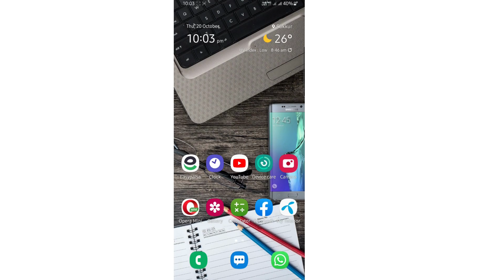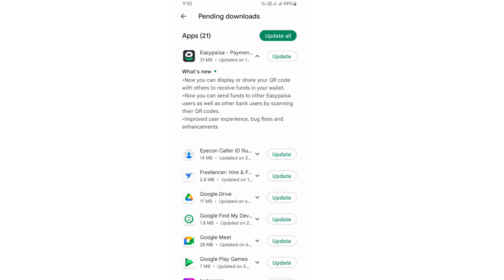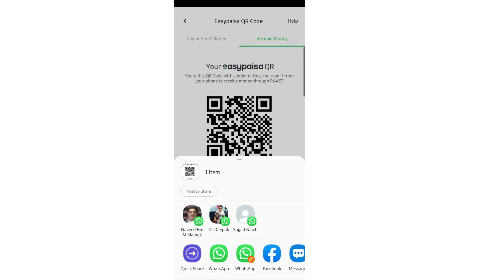how to use barcode to send or receive funds online latest easypaisa update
detail information to use barcode to send or receive online funds or pay utility bills by using your auto generated barcode in your easypaisa app